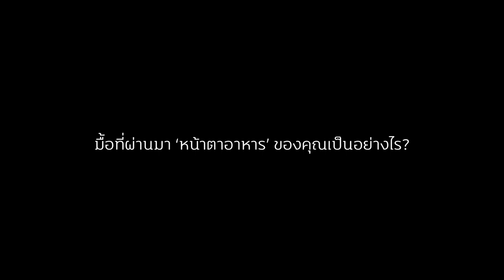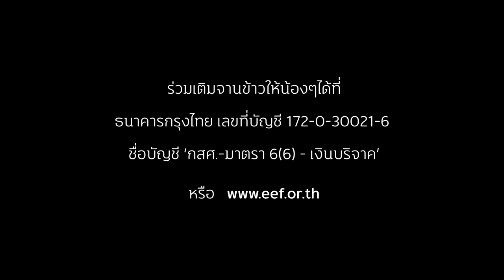ยิ่งปิดเทอมนาน...ยิ่งวิกฤต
ปิดเทอมนี้ยาวนานกว่าทุกครั้ง...
46 วัน คือช่วงเวลาปิดเทอมที่ยาวนานที่สุด จากสถานการณ์การระบาดของโควิด-19 ที่เกิดขึ้น นักเรียนยากจนพิเศษทั่วประเทศกำลังเผชิญกับผลกระทบสำคัญ คือการที่เด็กๆ ไม่มีข้าวกิน บ้างอดมื้อกินมื้อ ตลอดปิดเทอม เพราะสำหรับนักเรียนยากจนพิเศษ อาหารที่โรงเรียนคือ มื้ออาหารที่ดีที่สุดที่มีคุณค่าโภชนาการครบถ้วนของเขา
จากการสำรวจของ กสศ. พบว่าวันเปิดเทอมของทุกปีจะเป็นวันที่เด็กนักเรียนยากจนพิเศษจะมีน้ำหนักน้อยที่สุด จากการจดบันทึกติดตามของครูประจำชั้น แสดงให้เห็นว่า ยิ่งปิดเทอมนาน ปัญหาภาวะทุพโภชนาการที่มีผลต่อการเจริญเติบโตของเด็กจึงยิ่งวิกฤต
โครงการ สู้วิกฤตให้น้องอิ่ม โดย กสศ.
กองทุนเพื่อความเสมอภาคทางการศึกษา (กสศ.) เร่งให้การช่วยเหลือ จัดสรรงบประมาณสำหรับมื้ออาหารเพื่อเยียวยากลุ่มนักเรียนยากจนพิเศษจำนวน 753,997 คน โดยช่วยเหลือเด็กคนละ 600 บาท สำหรับมื้ออาหาร
แต่การดำเนินงานเพียงหน่วยงานเดียวก็ไม่อาจถึงเป้าหมายได้ ทุกคนสามารถเป็นส่วนหนึ่งในการช่วยเหลือในโครงการ สู้วิกฤตให้น้องอิ่ม ชวนคนไทยทั่วประเทศร่วมสมทบทุน เติมเต็มมื้ออาหารของเด็กๆ ให้พวกเขาสามารถก้าวผ่านวิกฤตและมีโอกาสกลับมาเรียนอีกครั้งเมื่อเปิดเทอมใหม่มาถึง
ร่วมบริจาคช่วยเหลือน้องๆ ไปกับโครงการ
สู้วิกฤตให้น้องอิ่ม กับ กสศ.
ตั้งแต่วันนี้ - 18 มิถุนายน 2563
ผ่านบัญชี ธนาคารกรุงไทย
ชื่อบัญชี “กสศ.-มาตรา 6(6) - เงินบริจาค”
บริจาควันนี้ นำไปลดภาษีได้ 2 เท่า
หรือสอบถามเพิ่มเติมได้ที่ 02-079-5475